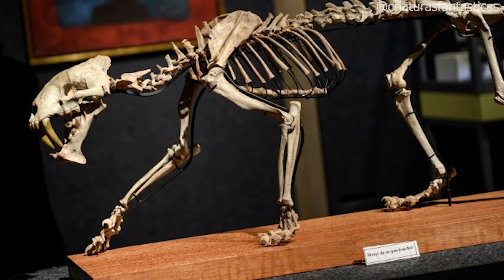Tigre Dientes de Sable - El Depredador más Letal y Dominante de la Prehistoria (Paleoceno)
El Smilodon, fue uno de los mayores géneros de félidos de todos los tiempos, el depredador terrestre mas temido y dominante en la Época del Paleoceno, sus enormes y afilados colmillos llegaban a medir hasta los 25 cm.